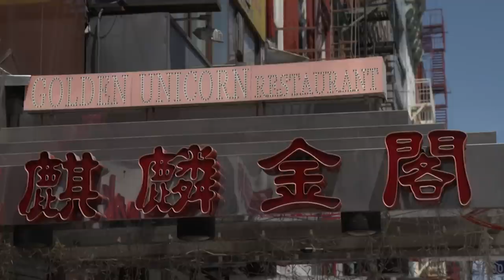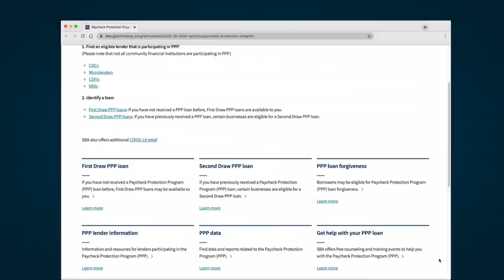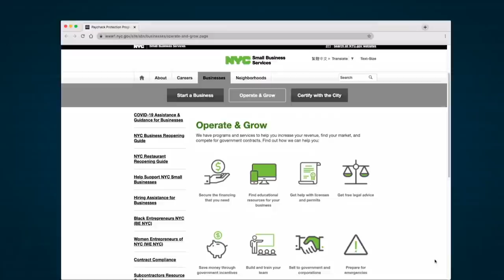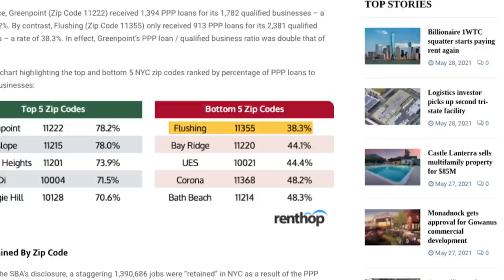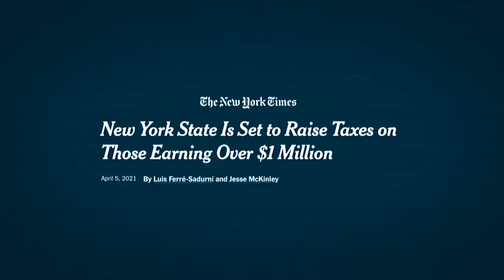Asian business districts hope for recovery after shutdown, racist attacks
Even before COVID-19 forced non-essential businesses across America to shut down, Asian business districts like Chinatown in NYC, were already seeing a decline in revenue because of anti-Asian sentiment. More than a year later, as shops and restaurants begin to reopen, business leaders are hoping their community can rebound. Laura Fong reports on their hopes from the reopening.